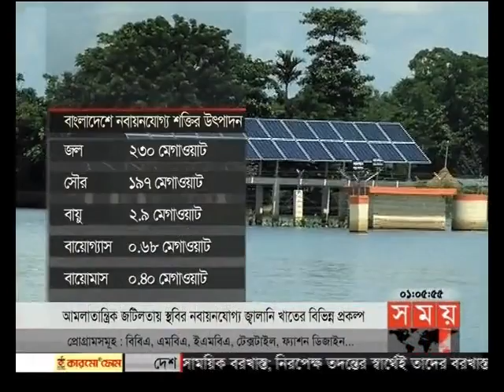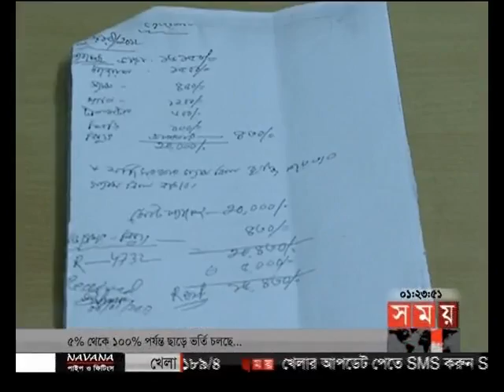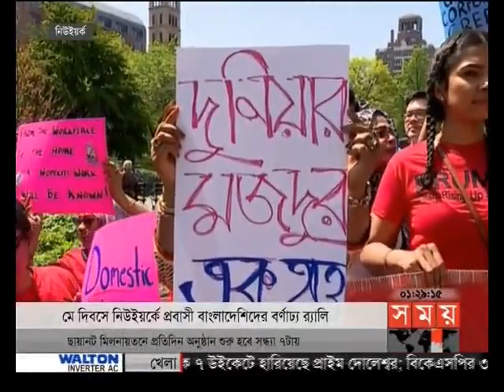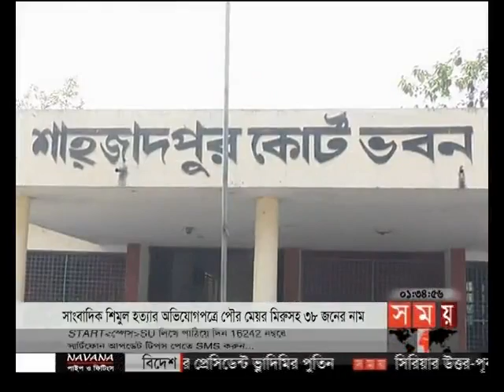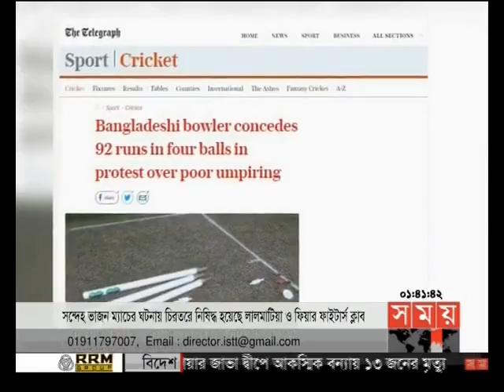প্রবাসে সময় (রাত ১টা)